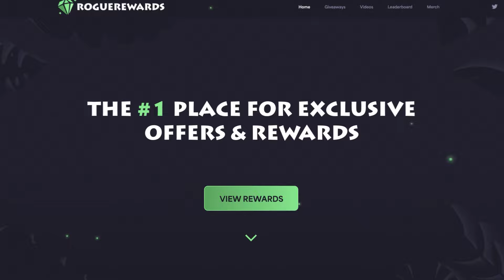CAN WE CATCH A BREAK? - Daily Blackjack #257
Welcome back to another episode of Daily Blackjack! This one being episode #257 of the 2024 series here on the RiiSki YouTube Channel!